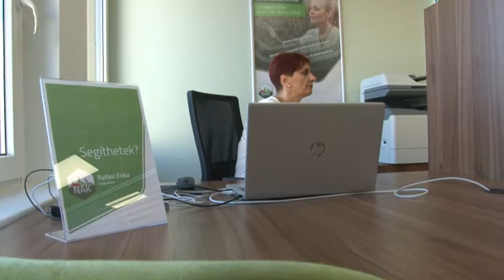Felújított falugazdász irodát adtak át Szekszárdon! 20191014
Felújított falugazdász irodát adtak át Szekszárdon! Az irodában több mint 2400 gazdálkodó tudja például az őstermelői igazolvánnyal, vagy a területalapú támogatással kapcsolatos ügyeit intézni.